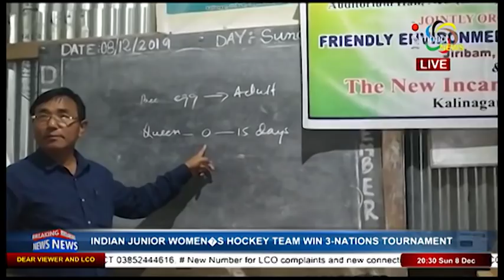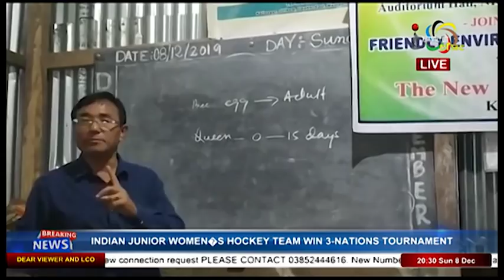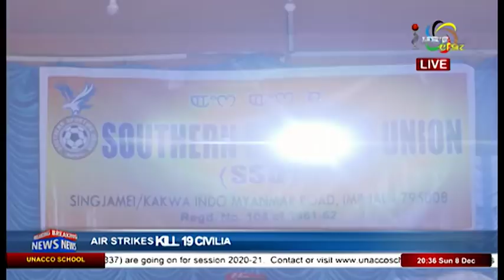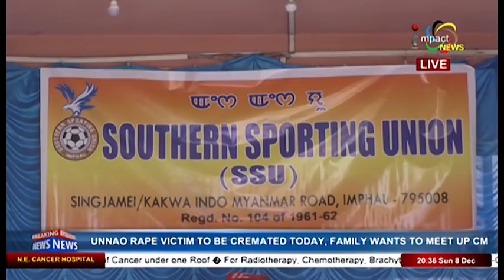Impact News Manipuri 08 December 2019